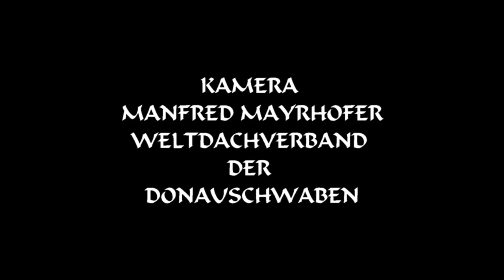"MAANER EULEN" TANZGRUPPE 2023 07 27 MAAN TANZ 2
Die Maaner Eulen Tanzgruppe aus Mány wurde im Herbst 2002 gegründet. Heute sind auch die Tänzer und Tänzerinnen der Nachwuchsgruppe integriert. Sie haben zahlreiche Auftritte in- und außerhalb des Komitats. Im Jahre 2007 waren sie in der Slowakei und auch in Deutschland. Auch auf der EUROPEADE sind sie zusammen mit anderen Ungarndeutschen Tanzgruppen aufgetreten.